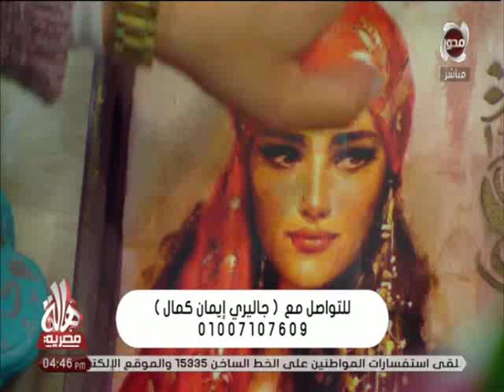هالة مصرية | أفكار لـ تجديد وتزيين بيتك .. مع "إيمان كمال" مصممة أثاث واكسسورات منزلي